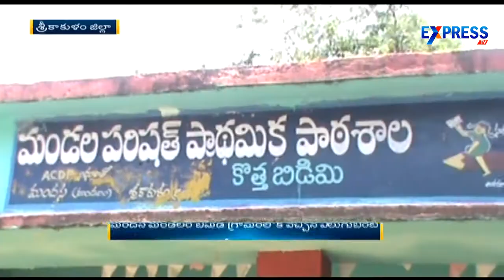Bear Climbs Coconut Tree at Srikakulam | Express TV